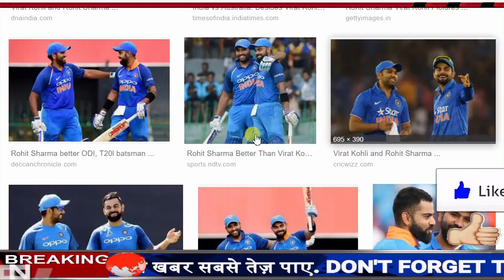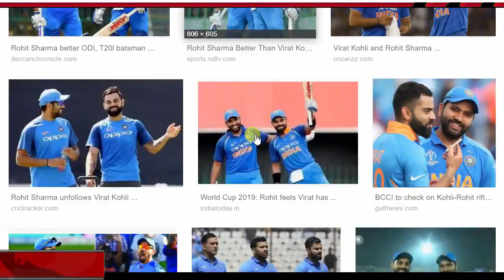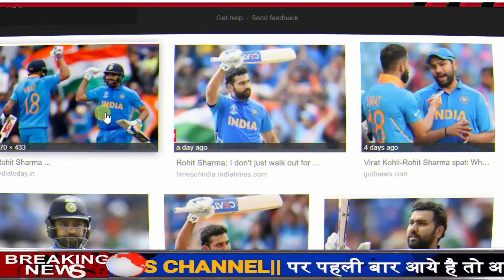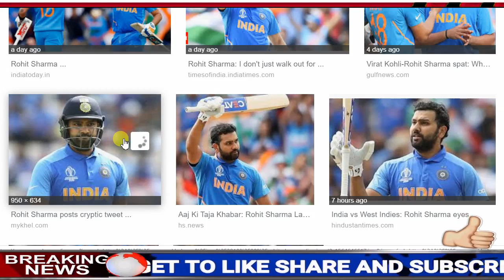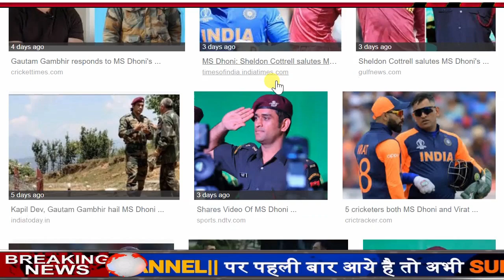जाने एक साल में किसने बनाए है सबसे ज्यादा रन,रोहित और विराट है इतने पीछे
एक साल में किसने बनाए है सबसे ज्यादा रन ,रोहित और विराट है इतने पीछे
1 साल में सबसे ज़्यादा रन बनाने वाले टॉप 6 बल्लेबाज, इस स्थान पर है रोहित और कोहली